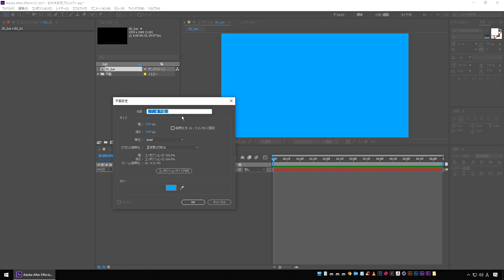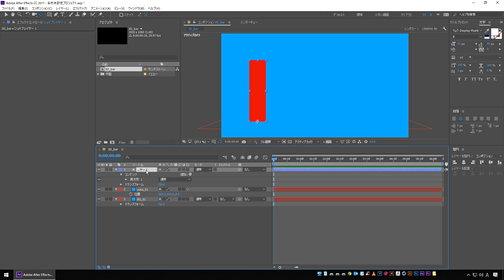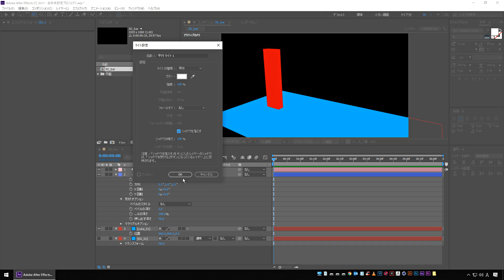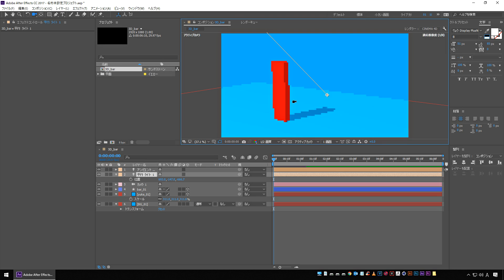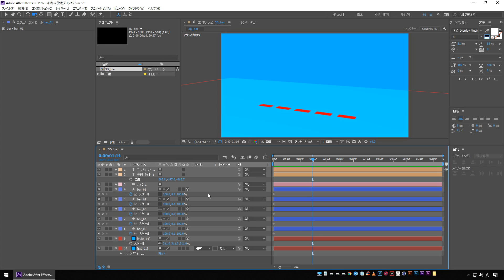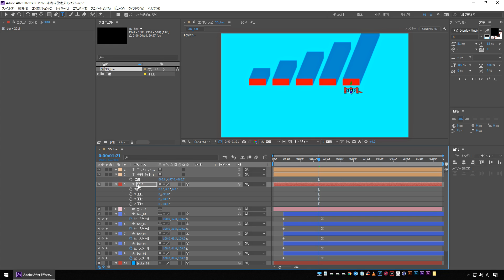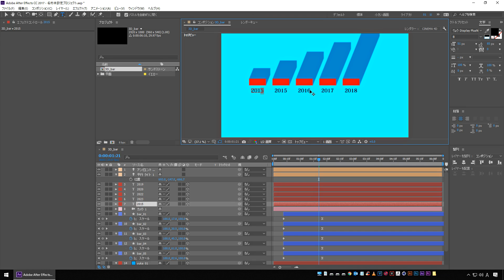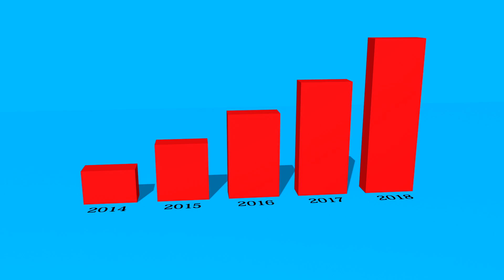【After Effects】かんたん3D棒グラフアニメーションの作り方【初心者】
標準機能だけでかんたんに作れる3D棒グラフアニメーションの作り方の解説動画です。

・3Dシェイプ